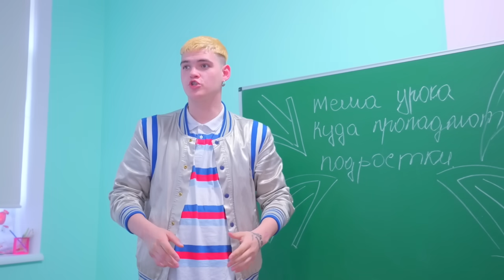DIANA TERKEJUT! Pacar Diane - Pemain Basket - Tidak Lagi Keren!